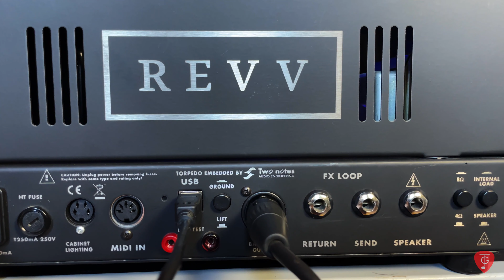Revv D20 un ampli super versatile che suona benissimo.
Questo Revv D20  è un ampli  valvolare super versatile, compatto e sopratutto ha un gran bel suono e grazie alla load box interna di Two Notes, si ha la possibilità di scegliere tra moltissimi cabinet e combinazioni di microfoni, il tutto con un suono molto credibile e affidabile.

Revv D 20 prezzo
TV Jones Classic

Canon 7d MKII
Lens

JOBY Kit GorillaPod 3K

Tascam Us-16X08